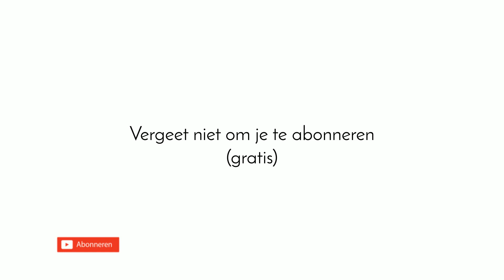Sieraden maken met Kralenwinkel Online - Rosegold ketting met parels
Dat buigringen een onmisbaar onderdeel zijn van sieraden maken wist je vast al! Maar wist je dat je ze ook heel anders kunt gebruiken? Check de video en zie hoe je buigringen als sier elementen in je ketting kunt gebruiken.